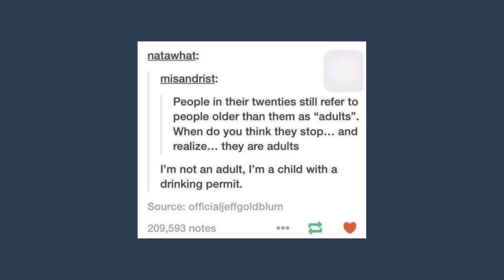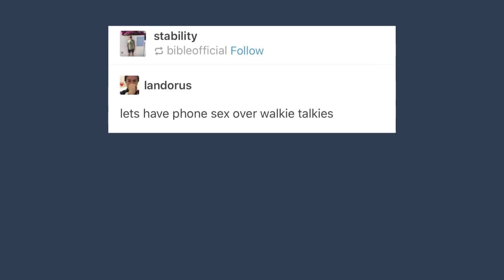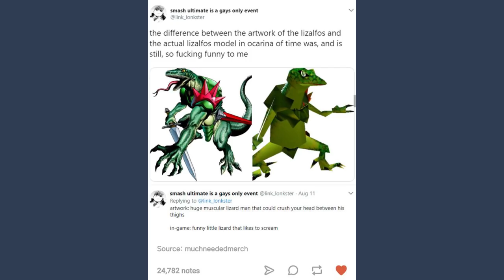Late Night Tumblr Posts, "Dude, Your Waifu is Only 15"th Edition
What even is that title?

Got Stuff You'd like to Send? Send it to:
P.M. Seymour